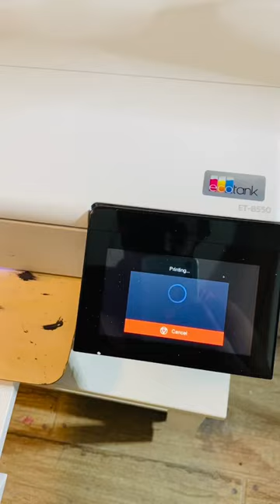DTF - EPSON-8550 UPDATE | DIRECT TO FILM | CONVERTED PRINTER